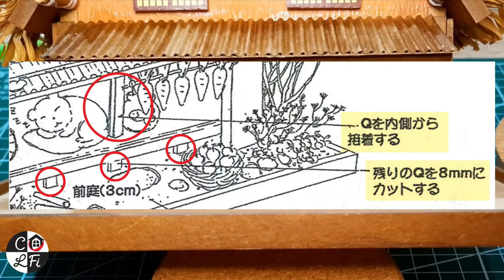DIY Miniature Shirakawa-go 白川郷 – Part 2 of 2 [Billy Handmade Dollhouse Kit] w/ English translation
I hope you enjoy it as much as I enjoy assembling this miniature kit.
Shirakawa-go 白川郷 is a traditional Japanese thatched roof house. The steep thatched roof style known as ‘gasshō-zukuri’ means "constructed like hands in prayer", which is also designed to withstand large amounts of heavy snow that falls in the region during winter.
-'Elementary'
-'Childhood'
- 'Journeys'
- 'Soar'